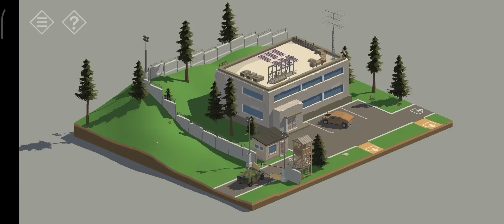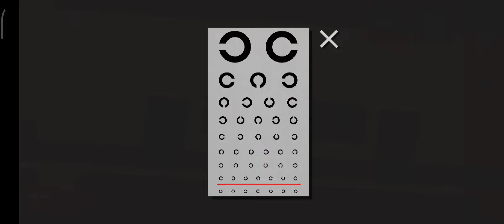Tiny Room Stories : Town Mystery | Chapter 15 Part 2 [ Walkthrough ]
MILITARY BASE

The navigator in the car led you to here, the Redcliff military base.

download on playstore ^^

watch my videos if you don't get a progress for this game :)

ask me in the comment if u still don't know how to solve the puzzle :)

thankss